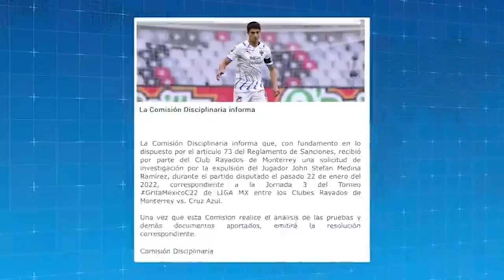Eva Espejo denuncia a Craig Harrington por agresión a jugadoras de Rayadas